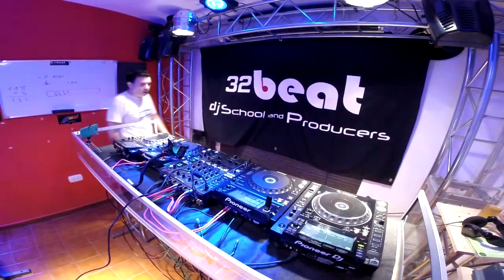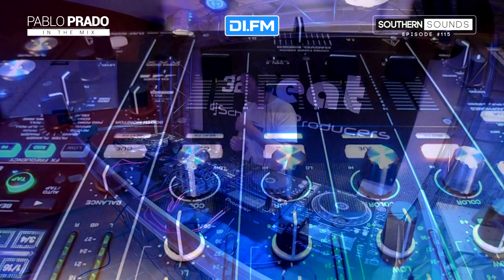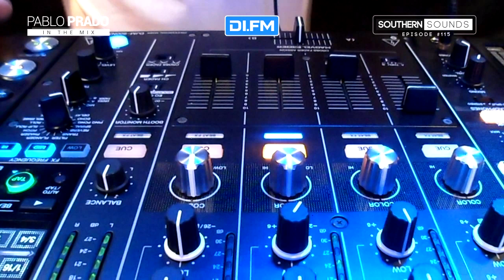Pablo Prado - Southern Sounds 115 (Noviembre 2018) DI.FM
Always moving forward, progressive continues to reinvent itself into new songs and styles made for the floor

Siempre avanzando, la música progressive continúa reinventándose en nuevas canciones y estilos hechos para las pistas electrónicas.

Radioshow Mensual / Monthly Radioshow of Pablo Prado - Progressive Channel
Todos los primeros viernes de cada mes / Tune in every 1st Friday of the month

1. Quantus - Flow (Sebastian Sellares Remix) [AH Digital]
2. Jiminy Hop - Across (Original Mix) [Dear Deer Records]
3. MKAY - Perseus (Original Mix) [Dear Deer Records]
4. Xyresic, Elegant Ape - Universal Brotherhood (Original Mix) [Stentorian]
5. Vakabular - Desire [Suffused Music]
6. Moshic - Technodrama [Contrast Records]
7. F-Act - Puzzle (Original Mix) [Bonzai Progressive]
8. Angelo Fracalanza - Eclipse (Original Mix) [Dear Deer Records]
9. Ryan Dupree & A.D.H.S. - Revelation (Original Mix) [Dear Deer Records]
10. Maksim Dark & Diatonik - Dub Space (Transcode Remix) [Jannowitz Records]